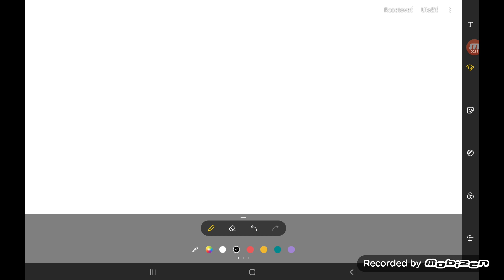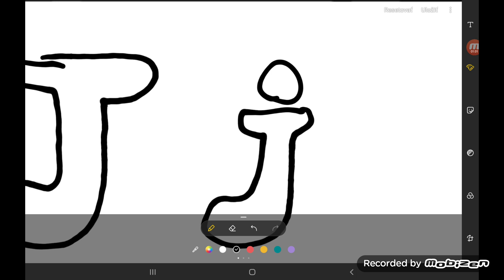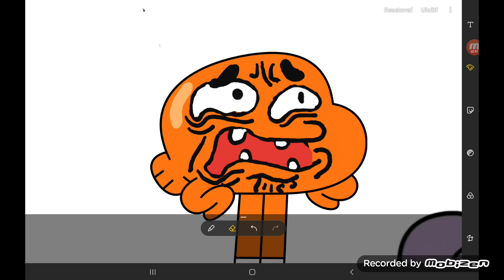Darwin and numberblocks Friends Ep.45 Season 4